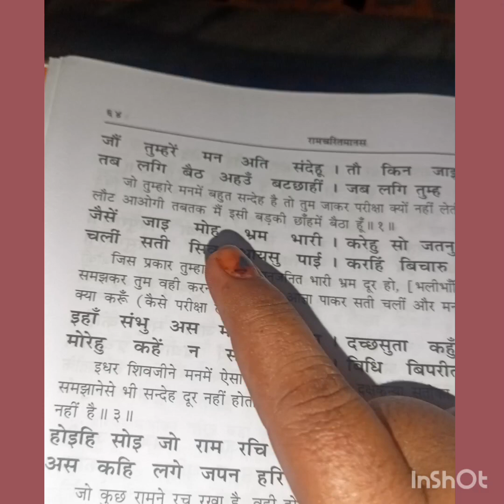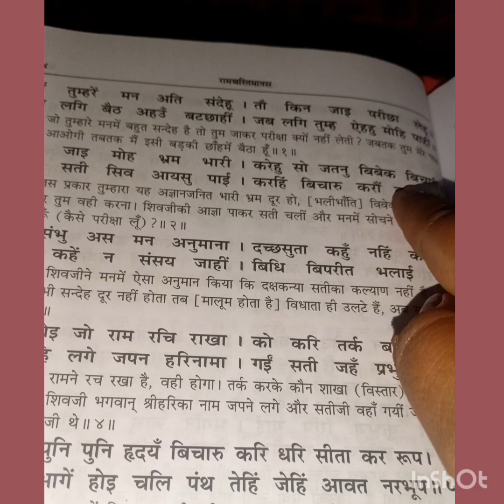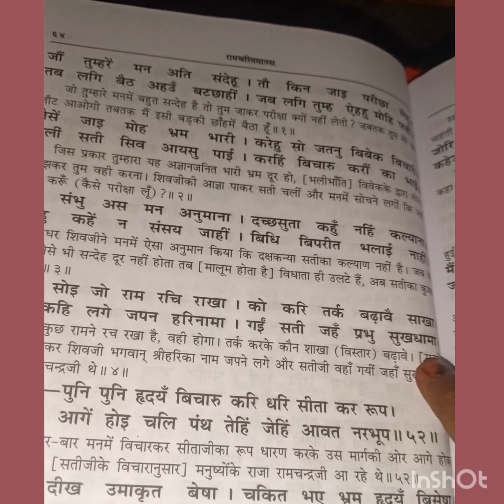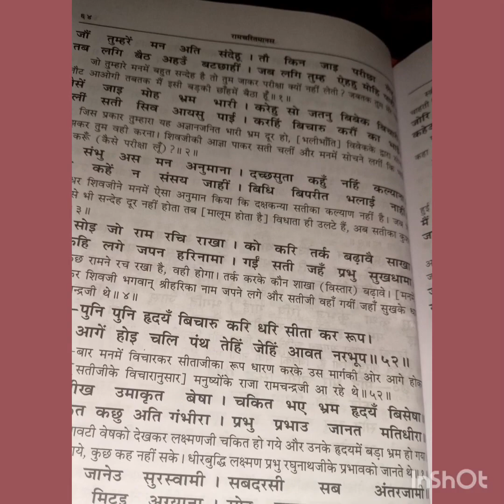रामायण # रामचरित मानस # दोहे चौपाइयां # जन कल्याण हेतु # पौराणिक ग्रंथ # धार्मिक ग्रंथ # सीता राम🚩🙏🏻